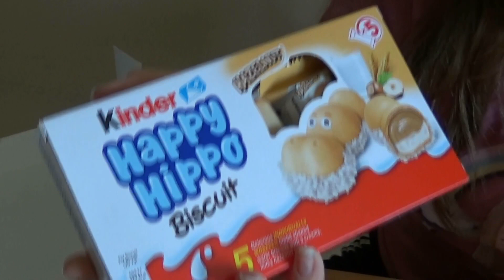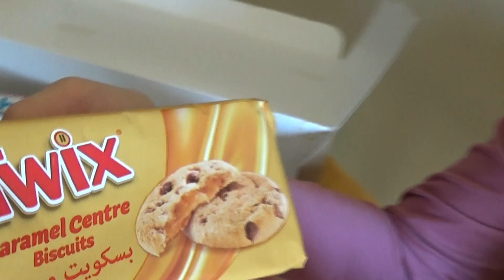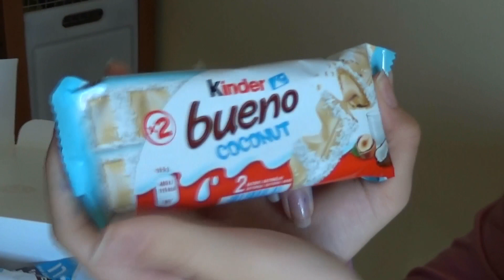UNBOXING KINDER INTROVABILI - 🤤🤤🤤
CUORICINI ho trovato un negozio su Instagram che si chiama "la frutterà del Caribe" che vende cioccolatini kinder e altro che non si trovano in Italia...una marea di cose buone! Scopriamole insieme